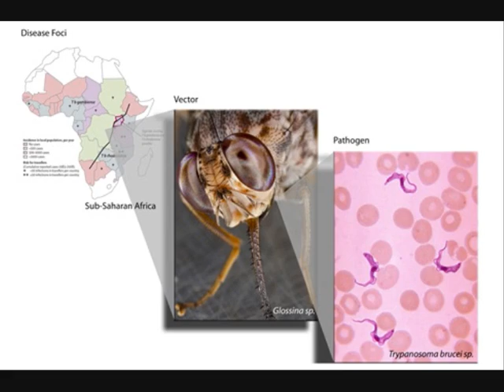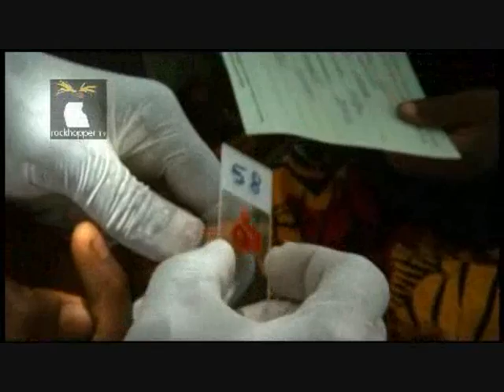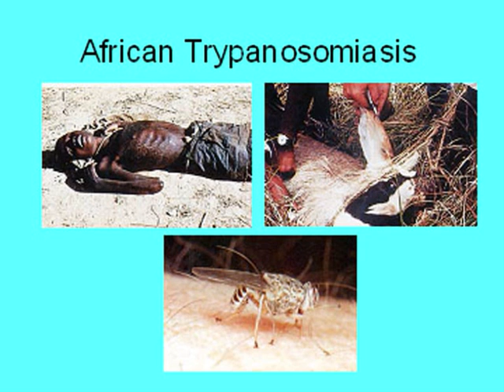Sleeping Sickness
A video me and my mate made for school on Sleeping Sickness.
(song is Set fire to the rain, clips from deadliest diseases)